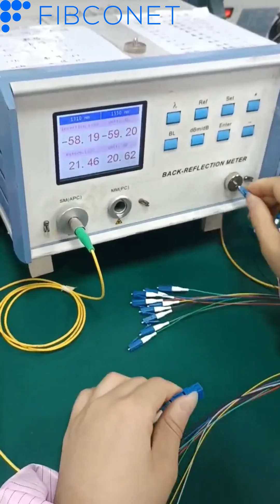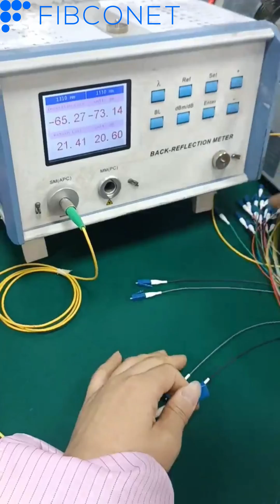FTTH Sc/Lc APC Upc Simplex Singlemode 0.9mm Fiber Optic Pigtail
china factory FTTH Sc/Lc APC Upc Simplex Singlemode 0.9mm Fiber Optic Pigtail

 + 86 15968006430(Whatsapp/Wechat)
✅Skype: jamie52120.

110#FTTH Sc/Lc APC Upc Simplex Singlemode 0.9mm Fiber Optic Pigtail
120#FTTH Sc/Lc APC Upc Simplex Singlemode 0.9mm Fiber Optic Pigtail
130#FTTH Sc/Lc APC Upc Simplex Singlemode 0.9mm Fiber Optic Pigtail
140#FTTH Sc/Lc APC Upc Simplex Singlemode 0.9mm Fiber Optic Pigtail
150#FTTH Sc/Lc APC Upc Simplex Singlemode 0.9mm Fiber Optic Pigtail
160#FTTH Sc/Lc APC Upc Simplex Singlemode 0.9mm Fiber Optic Pigtail
170#FTTH Sc/Lc APC Upc Simplex Singlemode 0.9mm Fiber Optic Pigtail